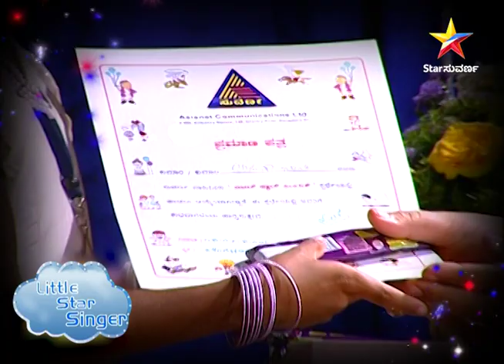Little Star Singers | Star Suvarna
ಕನ್ನಡ ಕಿರುತೆರೆಯಲ್ಲಿ ಸಂಗೀತದ ರಸದೌತಣ ನೀಡಿದ ಪ್ರೇಕ್ಷಕರ ಅಚ್ಚುಮೆಚ್ಚಿನ ರಿಯಾಲಿಟಿ ಶೋ "ಲಿಟಲ್‌ ಸ್ಟಾರ್‌ ಸಿಂಗರ್‌" ನಿಮಗಾಗಿ ಮತ್ತೆ ಬರ್ತಿದೆ ನಿಮ್ಮ 'ಸ್ಟಾರ್ ಸುವರ್ಣ ಡಿಜಿಟಲ್' ನಲ್ಲಿ ತಪ್ಪದೆ ವೀಕ್ಷಿಸಿ.